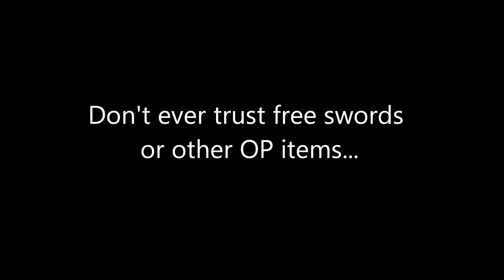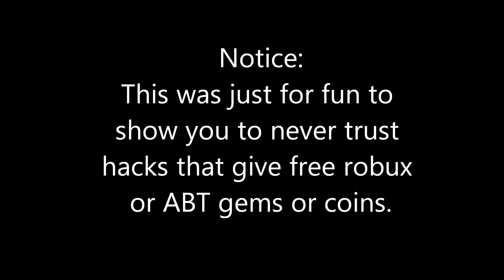TailsTheFox: Never Trust Free Loot!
What hapens if you trust free loot? Something bad. Like... the end of the world bad...